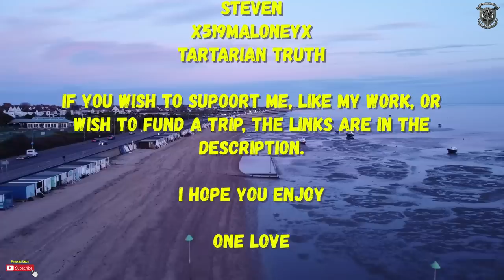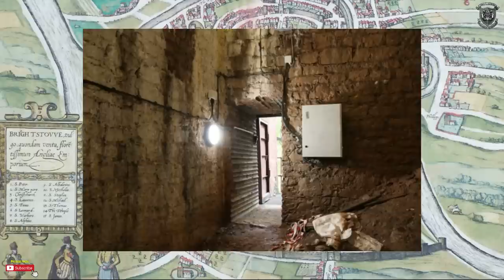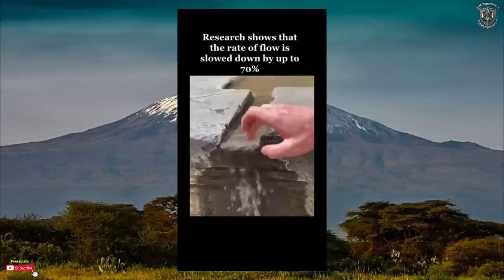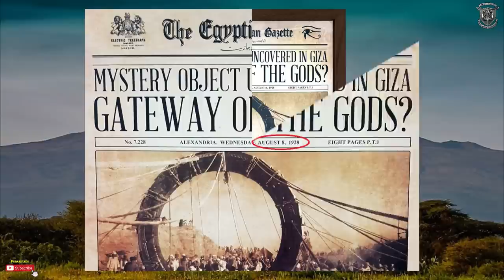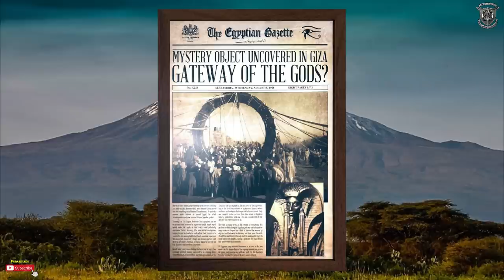THE BURIED OLD WORLD: UNDER THE ANCIENT CITY ON A CANOE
🐅EASY TIGERS🐅

🏛THE BURIED OLD WORLD BELOW YOUR FEET🏛

🛶ON A CANOE DEEP UNDER THE ANCIENT CITY OF BRISTOL UK. EXPLORING THE BURIED WATER WORLD. EXAMINING THE OLD BLOCL WORK AND ALSO EXAMINING THE INFRASTRUCTURE HOLDING A CITY UP🛶

👏EXCELLENT EXPLORATION WITH A GREAT IN SITE TO THE OLD WORLD👏

ALSO A BANGER OF A BRUCEY BONUS,
SO IF YOU GET BORED SKIP TO THE BONUS 😎

YOU CAN SHARE HIDDEN HISTORY OR EVEN ASK QUESTIONS OVER THERE ITS ALL GRAVY (YOU GOT MORE CHANCE CONVERSING WITH ME ON TELEGRAM THAN HERE BECASUE IM KEEPING MY COMMENTS TO A MINIMAL ON HERE

TELEGRAM (takes a second squire)

OR @Paul Cook 2

🐅JOIN ME ON INSTAGRAM TOO🐅

Pauliecook35

❤☝⛰ONE LOVE THANKS IN ADVANCE GUYS. I LOVE YOU ALL THANKS FOR THE LOVE ❤️☝️🏔